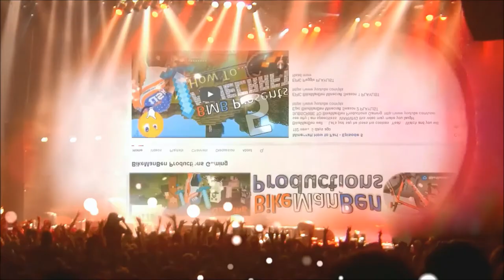Let's Play Minecraft [S2 E82] - Elevator in Dining Hall Entrance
BikeManBen builds an elevator in his dining hall main entrance. This elevator leads to the roof where there is a wonderful field of grass and the Great Library as well!